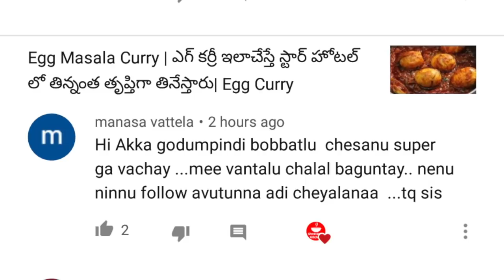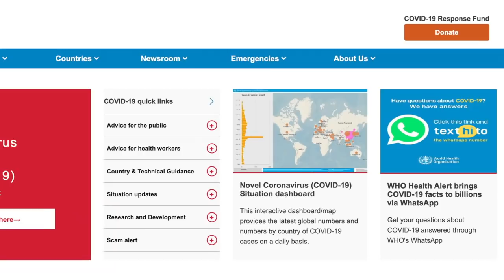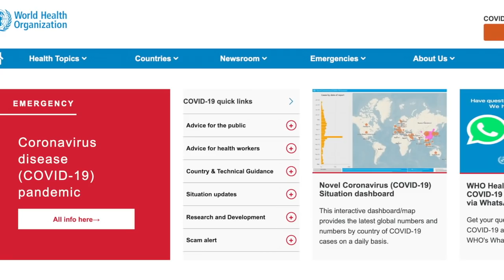మీతో కొన్ని మాటలు.. మన గురించి .. | Ugadi 2020 /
Happy Ugadi Stay Home Stay Safe | మీతో కొన్ని మాటలు.. ఎన్నో జాగ్రత్తలు .. | Ugadi 2020